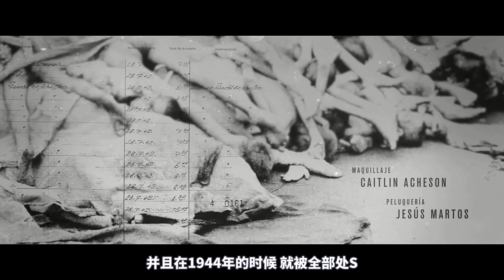納粹德軍屠殺猶太人，場面太殘忍，真實記錄集中營里猶太人的照片！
一名在納粹集中營里擔任歸檔工作的加泰羅尼亞囚犯，利用職務之便，偷走了記錄納粹暴行的照片底片。本片改編自真實事件